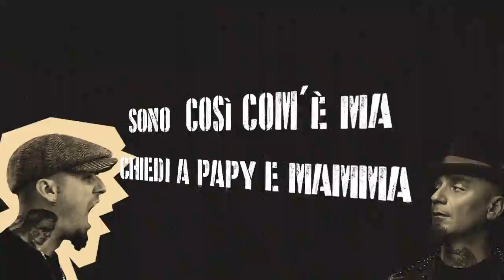BENNA - J-Ax (Prod. Mirino)